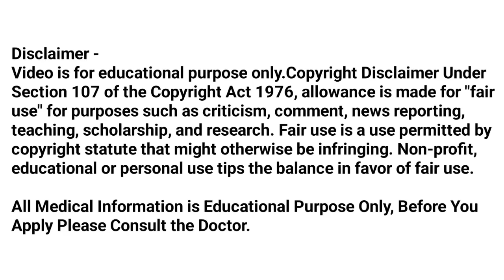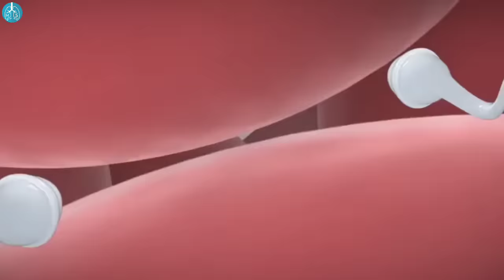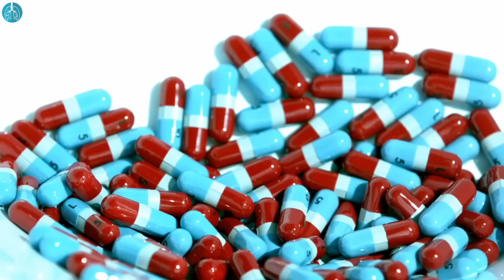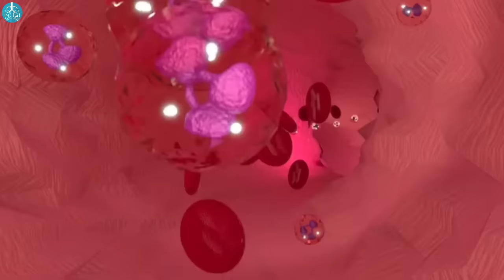Low Sperm Count Best Medicine 2023 | 100% Natural Ayurvedic Product No Side Effects For Low Sperm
About This Video :
Dosto Video Me Maine Aapko Bataya Agar Aapka Sperm Count Low Aata Hai To Konsa Medicine Lena Chahiye Joki 100% Natural Ayurvedic Product Ho Or Jiska Side Effects Bilkul Bhi Na Ho Or 30 Days Ke Andar Sperm Count Increase Ho Sakta Hai.Ummeed Hai Ki Aapko Yeh Video Bohot Pasand Aayega.

Queries Solved :
1. Low Sperm Count Best Medicine 2023
2. 100% Natural Ayurvedic Product No Side Effects For Low Sperm
3. Low Sperm Medicine
4. Sperm Increase Medicine In Hindi
5. How To Increase Sperm Count And Quality
6. Sperm Badhane Ki Medicine
7. Low Sperm Treatment
8. Low Sperm Count Kaise Badhaye
9. Sperm Kaise Badhaye In Hindi
10. Sperm Increase Best Medicine

About Our Channel :
Dosto Is Channel Me Aapko Medical & Health, All Type Of Best Medical Device Unboxin, Unboxin And Reviews And Top Hospitals Reviews Ke Bareme Tech And Tips Ka Knowledgeable Videos Mil Jayega.

So Dosto Agar Aap Bhi Is Type Ka Knowledgeable Tech And Ka Videos Dekhna Chahte He To